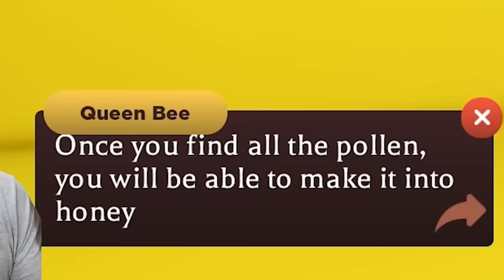The GIANT Gingerbread Man From Shrek DESTROYED Our Roblox Server! (Roblox Wacky Wizards)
The giant gingerbread man destroyed our Wacky Wizards server!

In this video, the Kin Tin Krew play Wacky Wizards in Roblox! Kin Tin, Kyle, Mick and Roro started a server where they could play with Kin Tin Krew fans! They wanted to make magic potions and become Wacky Wizards! They even made funny potions, found new ingredients, and had a giant race with everyone in the server! Everyone was having fun until a giant gingerbread man from Shrek appeared and started to destroy our roblox server! It was up to the Kin Tin Krew and fans to stop him...But things weren't going as planned. With our server about to be destroyed, Roro suddenly had an idea to save Roblox! Will the Kin Tin Krew and fans be able to survive?!